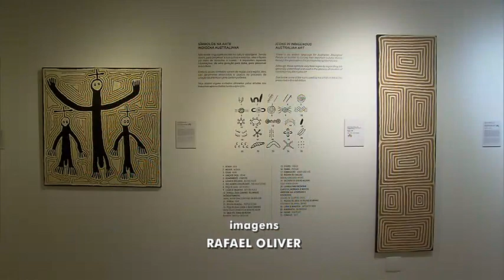Arte aborígene da Austrália está sendo mostrada em Brasília